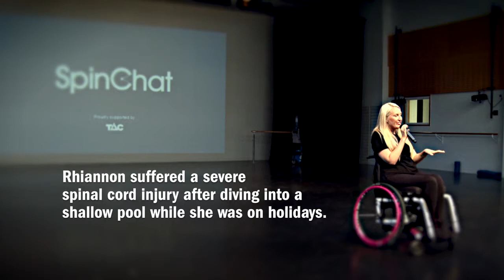What is the SpinChat program?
SpinChat aims to raise awareness, promote prevention and educate secondary students about spinal cord injury. The program sees young people with a spinal cord injury (SCI) and in wheelchairs, visit secondary students to talk about life before their injury, the cause of their injury, and life since. To find out more or to book a SpinChat session